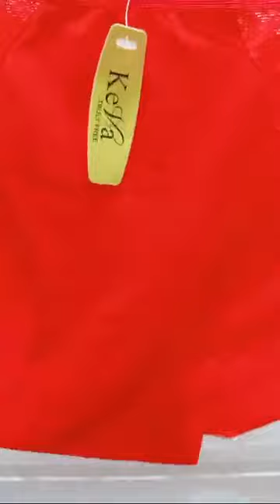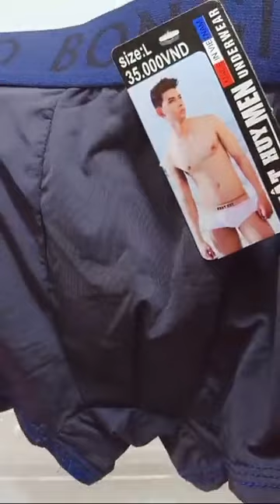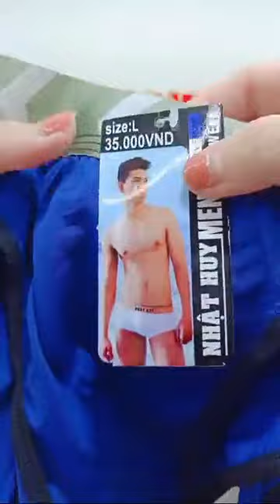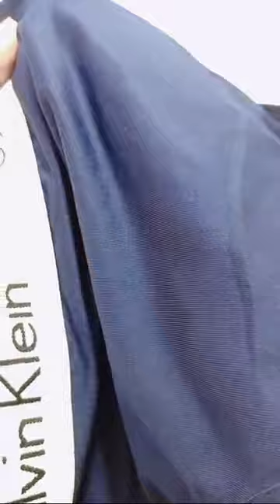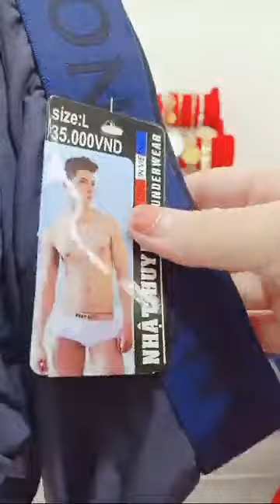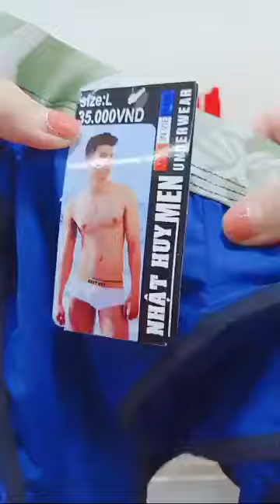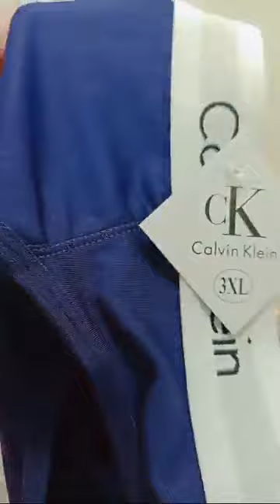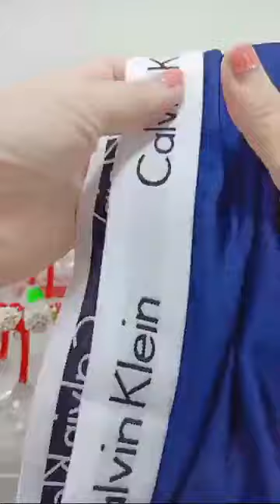em gái vlog - d8a73b07 88fc 455d b7c8 dcddb2d5b169 - Video Live 10/5/23